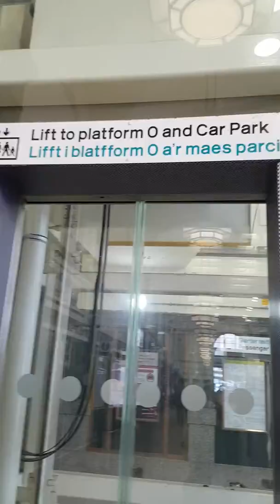Lift platform 0 cardiff